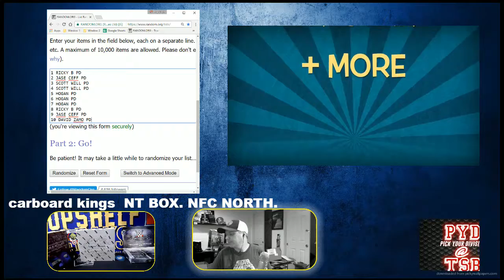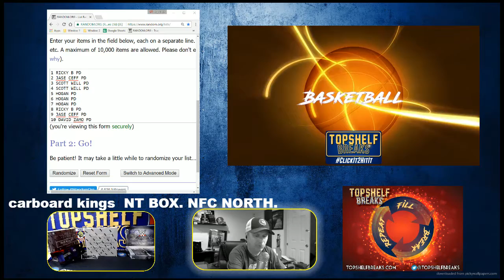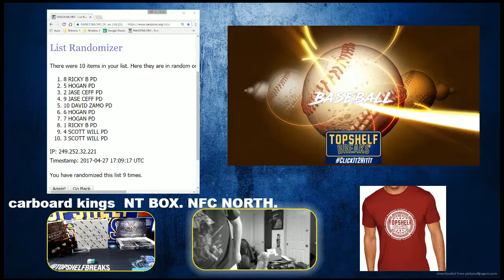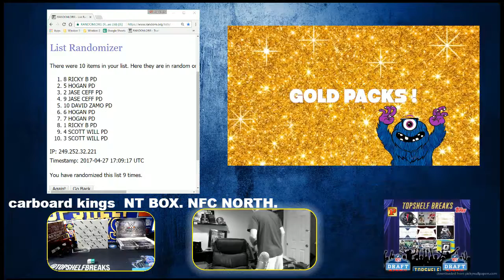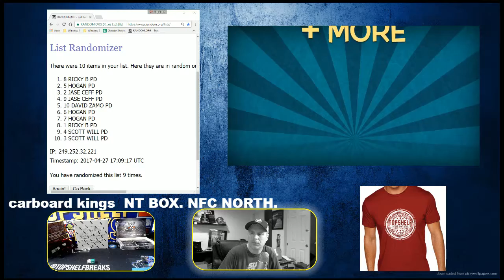nt box nfc north